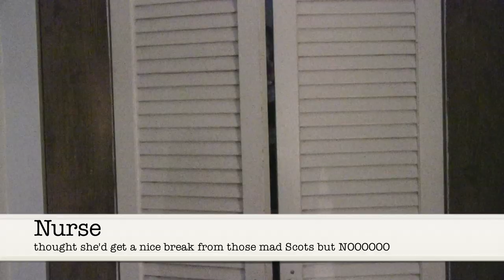Titus Andronicus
HAPPY HALLOWEEN, DUCKLINGS